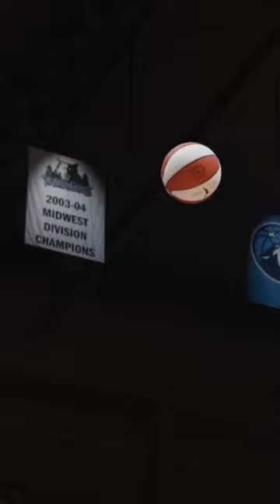💕💕CARDI B WILD SIDE THE LYNX